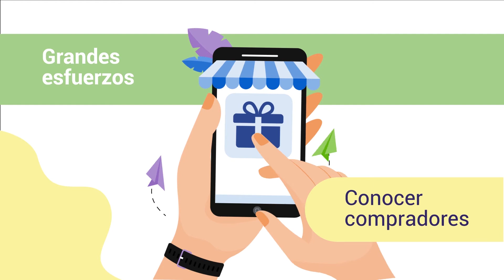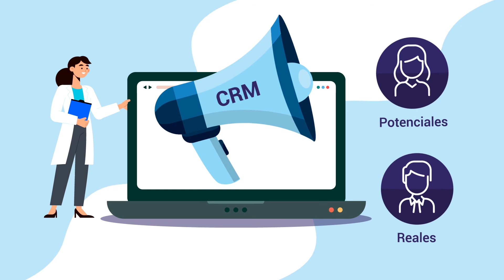¿Qué es la analítica web?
Este video hace parte de la tecnología: Desarrollo Publicitarios. Para ver todo el programa de formación te invitamos a estar atento a las fechas de inscripción